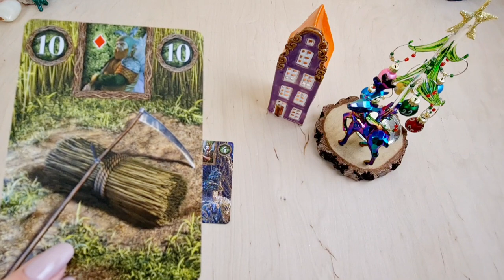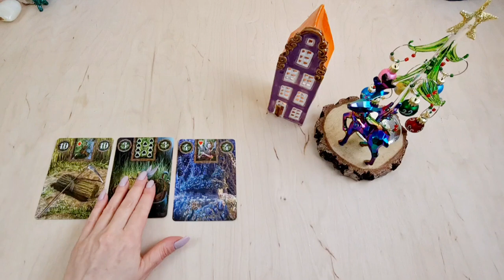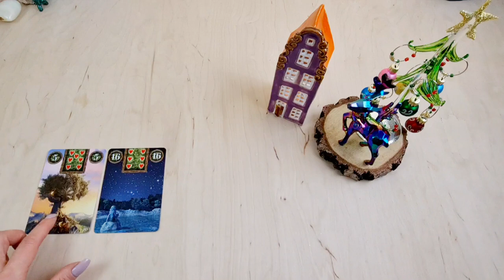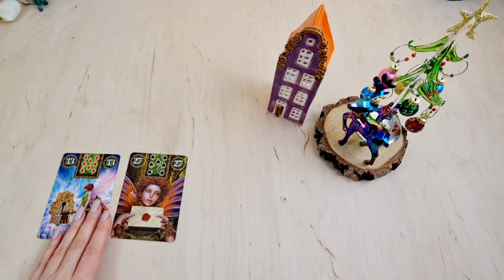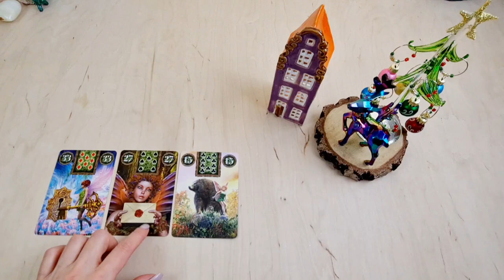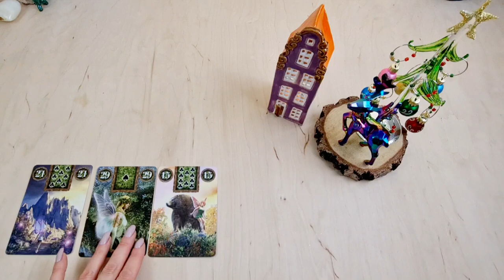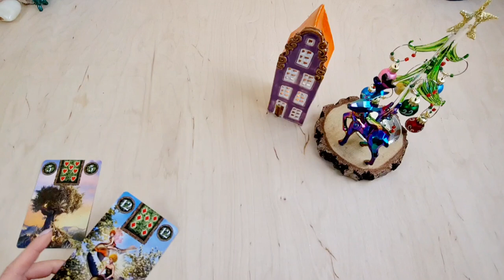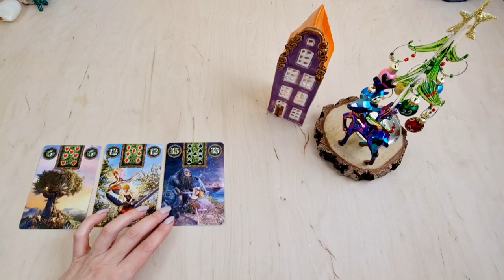🔮ANDRZEJKOWY WIECZÓR Z KARTAMI LENORMAND🔮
♈ Baran 00:51
♉ Byk 04:33
♊ Bliźnięta 08:02
♋ Rak 13:31
♌ Lew 17:34
♍ Panna 20:48
♎ Waga 24:56
♏ Skorpion 28:05
♐ Strzelec 32:39
♑ Koziorożec 36:00
♒ Wodnik 39:33
♓ Ryby 42:46

➡️NOWY ROZKŁAD ORAZ NOWE PRZESŁANIA MIŁOSNE,
LINK DO FILMÓW DODATKOWYCH:
(Po kliknięciu w link powyżej należy wybrać film dla swojego znaku spomiędzy dostępnych tytułów. ❗W przypadku jakichkolwiek problemów technicznych z odtworzeniem filmu proszę o kontakt mailowy)